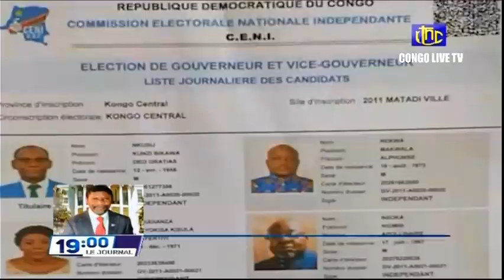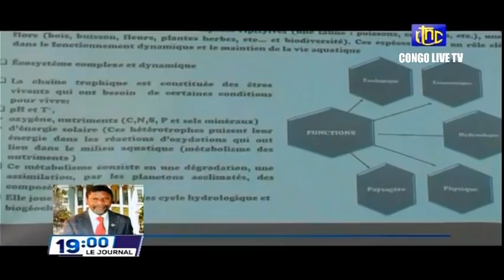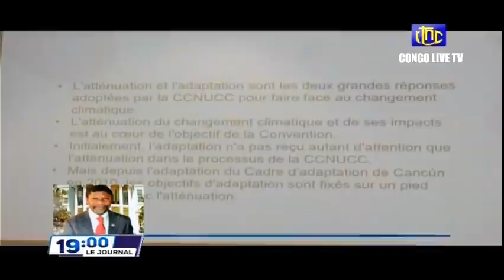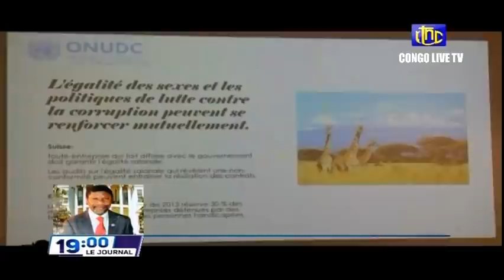🔴RDC : SUIVEZ LE GRAND JOURNAL DE CE VENDREDI 25.03.2022 RTNC EDITION 19H00